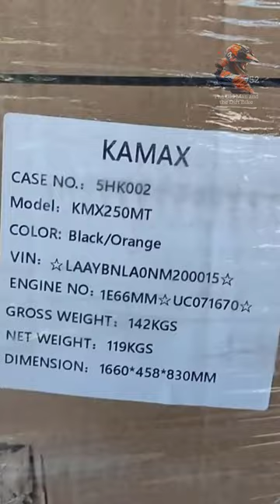Unboxing a Chinese Dirt Bike KAMAX 250 2T in 40 seconds!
My current upgrades to the bike

Get ready to witness history in the making! Watch as I unbox and assemble a Chinese dirt bike in record time - just 40 seconds! The KAMAX KMX 250mt 2 stroke is the star of the show, and you won't believe how quickly I can put it together. Don't miss out on this epic display of speed and skill!